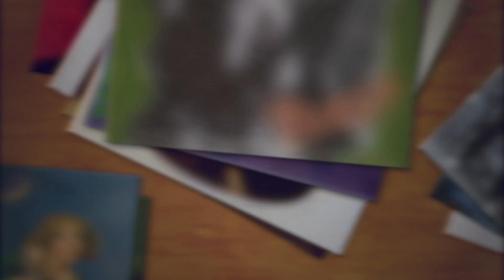PSA: Where Things Are & Where They're Going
Sunday - New Spotify Playlist (type spotify:user:thedailyguru into the search field in your Spotify app)
Tuesday - Live RADIO! 10pm-midnight EST at bboxradio.com
Wednesday - Rotating rants, Q&A and interviews